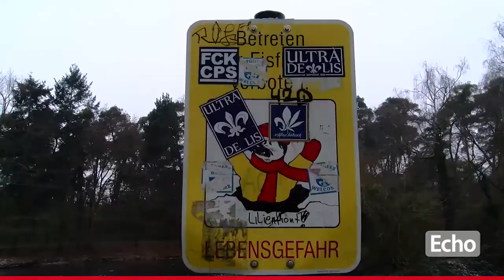Seeheim-Jugenheim: Schüler bricht auf dünnem Eis ein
Ein 13-Jähriger musste von der Feuerwehr aus einem Entenweiher gerettet werden.